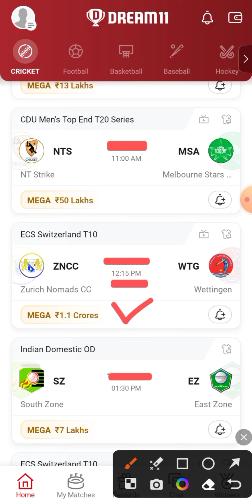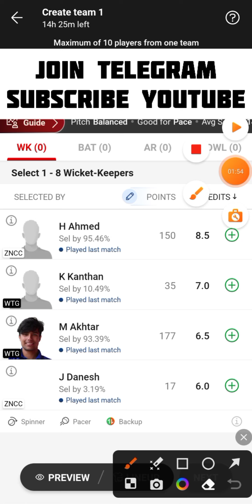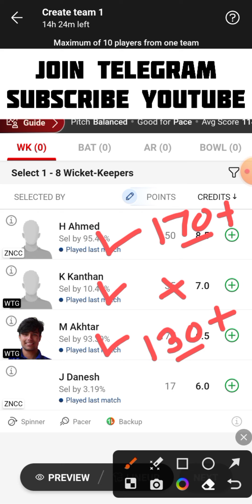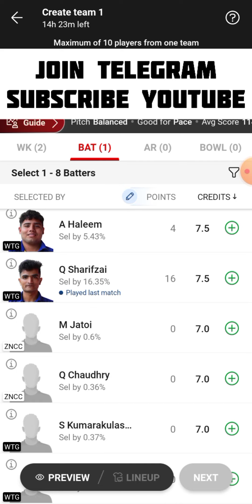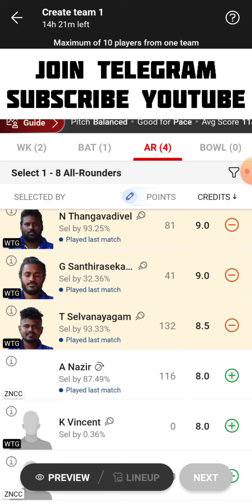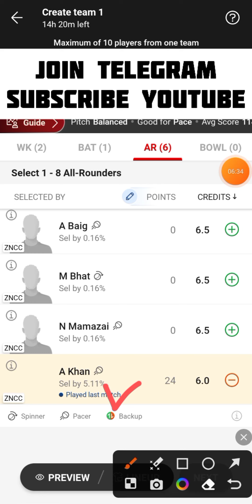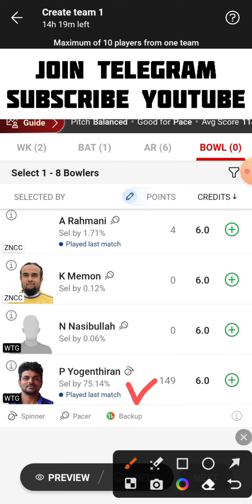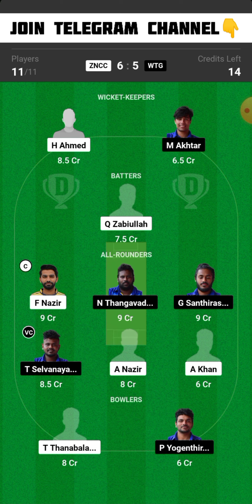ZNCC vs WTG Dream11 Team | ZNCC vs WTG Dream11 Prediction | ZNCC vs WTG Dream11 Team Today Match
ZNCC vs WTG ECS Switzerland T10 Dream11 Team Today Match
Zurich Nomadas CC vs Wettingen Dream11 Team